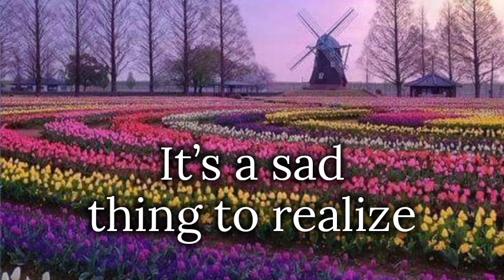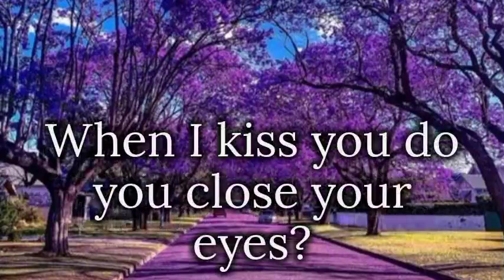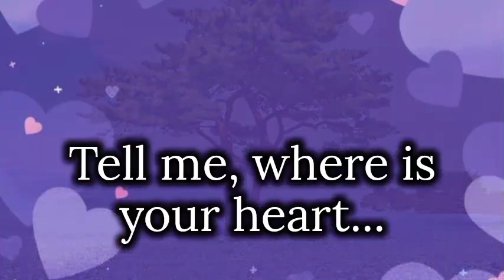WHERE IS YOUR HEART by Cliff Richard